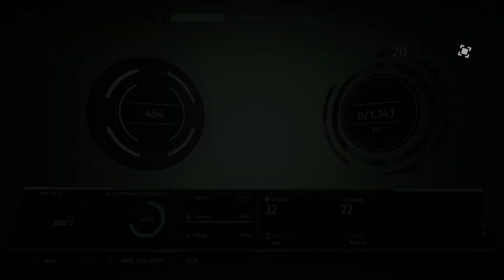The Surge – Let's Play Episode 3 - Early Exploration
The Surge puts you into a futuristic exo suit that gives you the power to tackle far more than you could as a mere man.  You accept the job, but nothing goes according to plan and every is bent on your demise.  It is up to you to survive, thrive and get to the bottom of what is going on as well as rescue anyone you can along the way.

This may not sound difficult, but talk is cheap and you will be tested to your limits and beyond against a host of difficult foes, traps and ambushes.  Those familiar with the Dark Souls series will feel right at home in The Surge as many of the basic systems are mimicked.  Simply getting from points A to B can be punishing and the player must exercise a subtle blend of patience, precision and skill with a dash of ingenuity to win the day.  Join us as we dive into The Surge!

For more gaming coverage you can follow me at